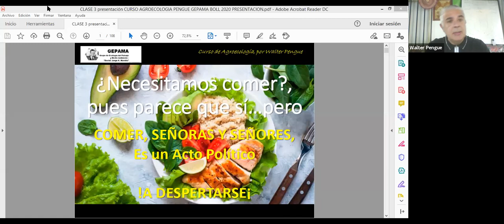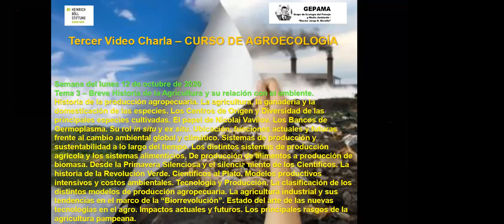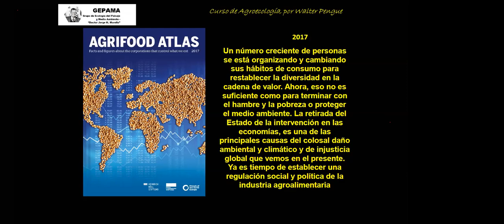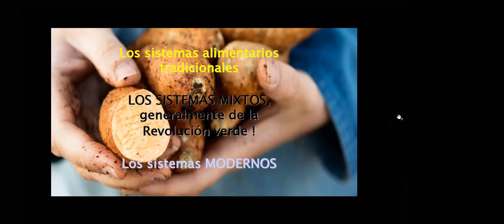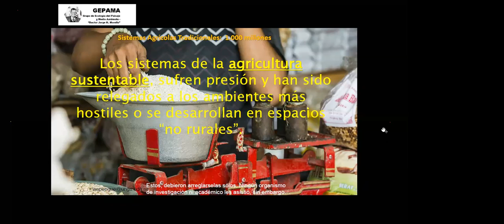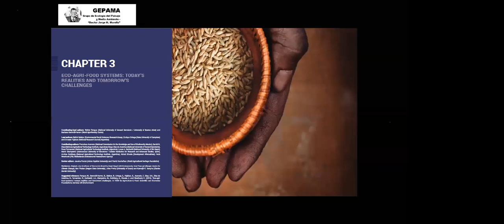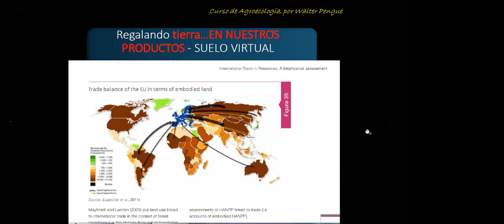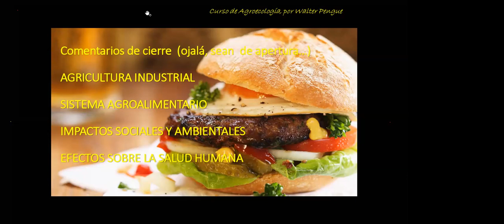04/16 IMPACTOS DE LA AGRICULTURA MODERNA. GEPAMA